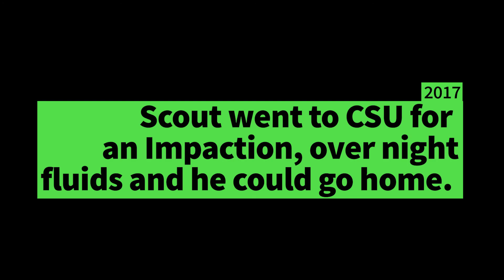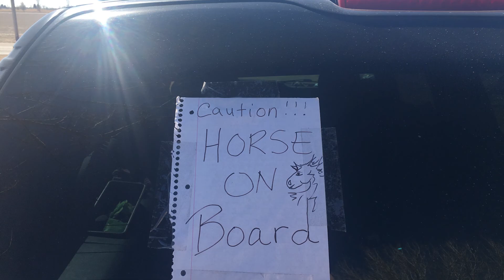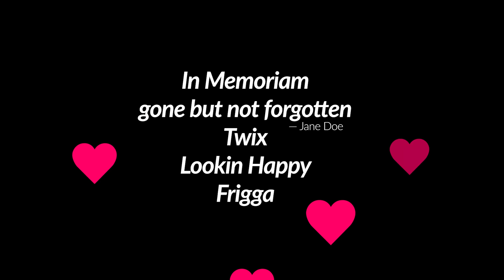Barn Memories Part 2- my Huge mare loves to run!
Hi and welsome to a more endearing barn film.  We have many fond memories and wish we had captured more.  Remember to take pictures and films to look back and reminance.  I am glad we have these to watch as time goes on and we can laugh and maybe shed a tear for all the memories.  Heres to making more.
Coming up : The New Barn, getting used to the new barn, working the ponies, remote call training, meditation, storytimes and other fun films.